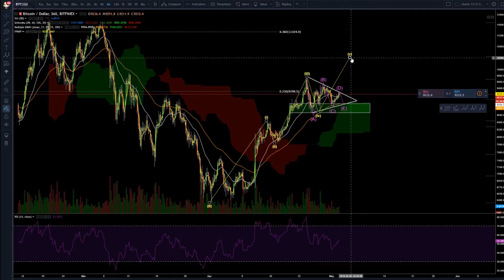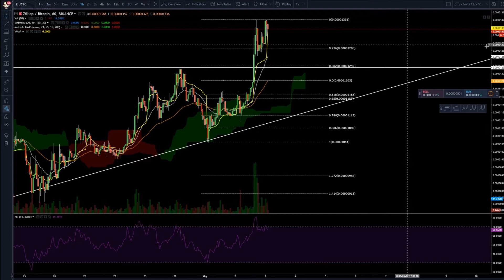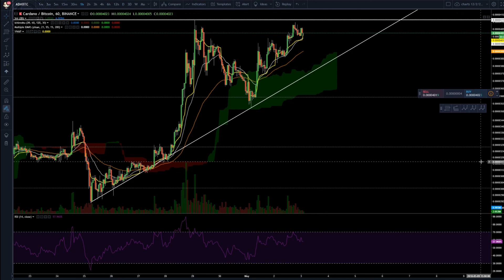Bitcoin Symmetrical Triangle Update - Upcoming Trades in Alts!